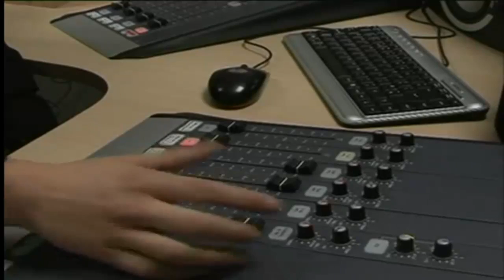Sound Radio - University of Winchester 24 Hour Broadcast Package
On the 16th November 2011, Winchester University's Sound Radio began a 24 hour broadcast with all proceeds generated from the event going to Children in Need.

This video package was placed into the weekly WINOL bulletin on the day of the event.